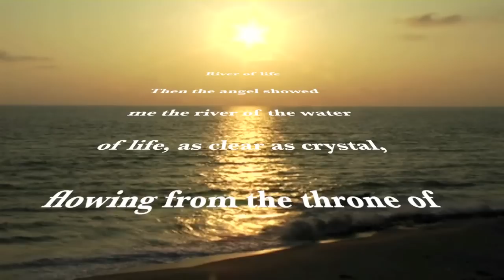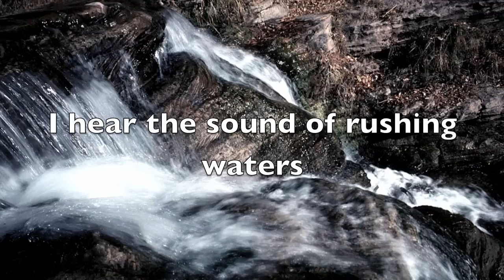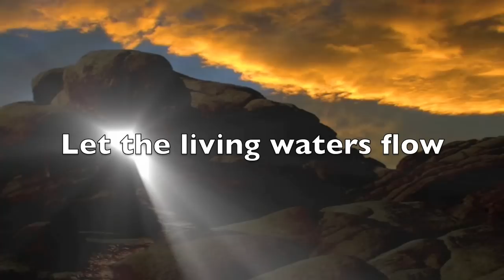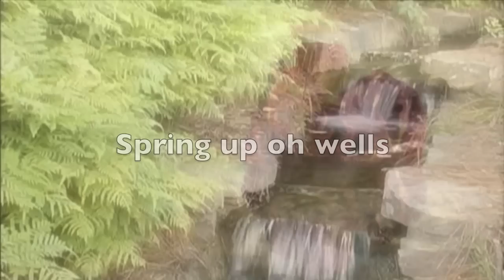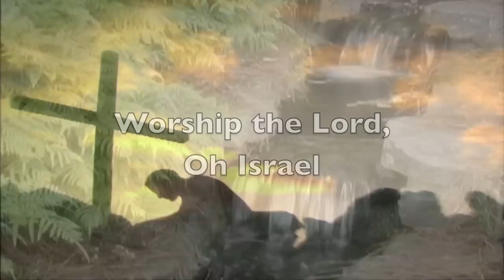Living Waters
Living Water is song written by Steve & Velveta Thompson for 'Seeds For Change - China' album. This is an album recorded as gift to their Chinese brothers & sisters!